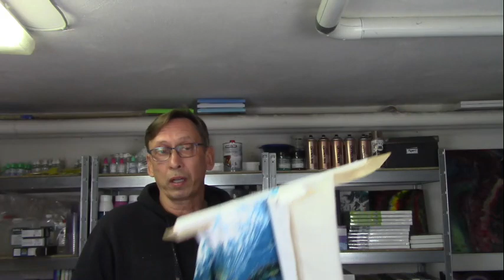Fluid(448) Acryl Swipe mit riesen Zellen mit dem Hellpa Silikon 100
Heute ein Bild mit 100 x 50 Zentimeter. Ein swipe mit rießen Zellen. Ein Toturial mit Erklärung wie man mit dem Hellpa Silikon 100 von der Viskosität große Zellen bekommt.

Von Gerstaecker:
Vinylkleber von I LOVE ART: